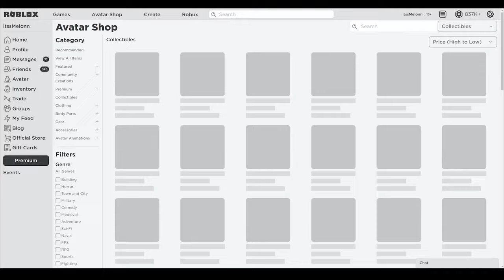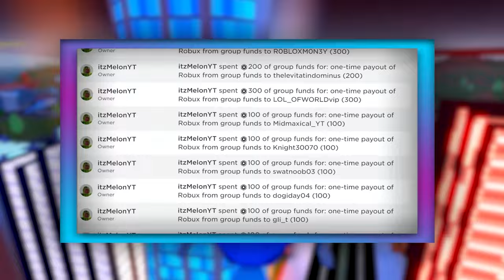LAST PIRATES (APRIL) CODES *UPDATE!* ALL NEW ROBLOX LAST PIRATES CODES!